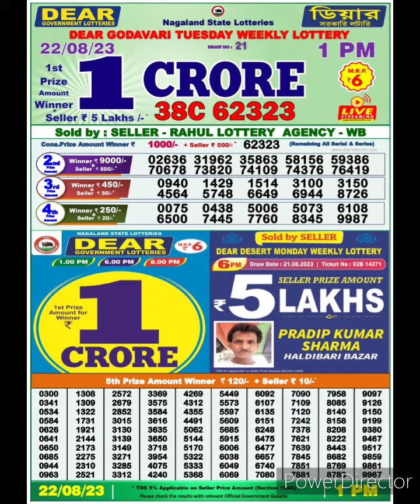dear nagaland state lottery result live 1pm 22/08/23